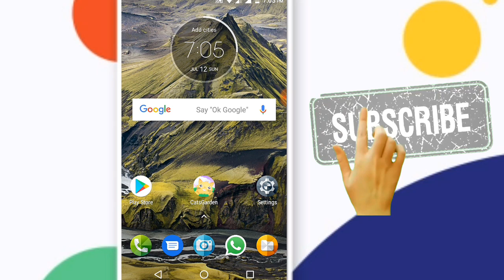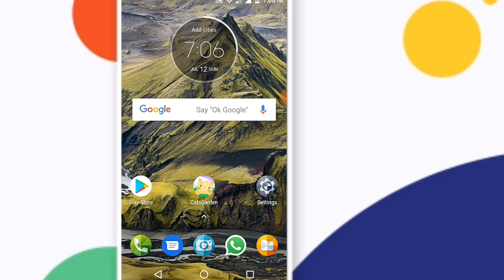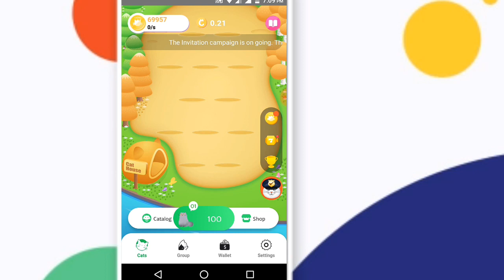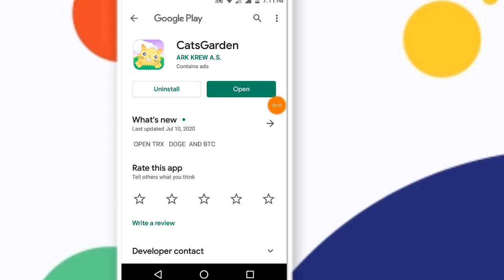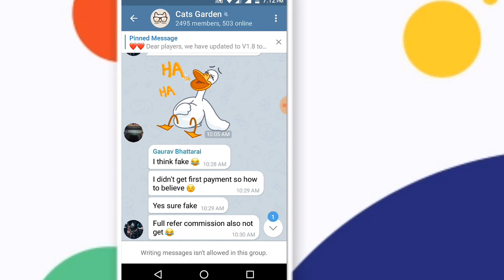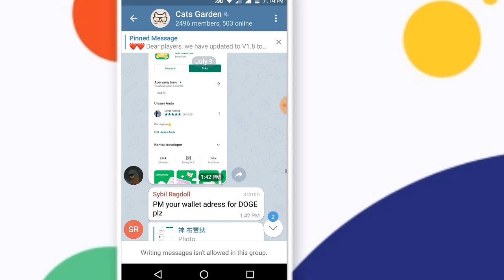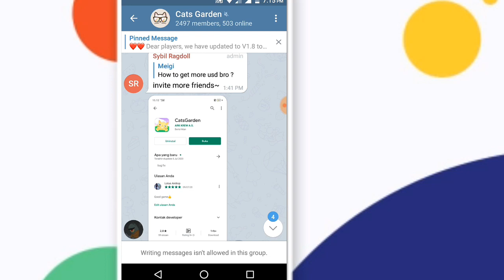Cats Garden App Review - True OR Fake | Cats Garden App Payment Proof | New Crypto Earning App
🎁My Favorite Earning App 👇👇👇

( Sign Up - Rs.20 / Per Refer - Rs.10 )

Refer Code 👉 3F3EC1B3BB

Join for more Earnings👆👆👆

Special keywords 👇

Cats Garden app review
Cats Garden app payment proof
Cats Garden app real or fake
Crypto currency earning app